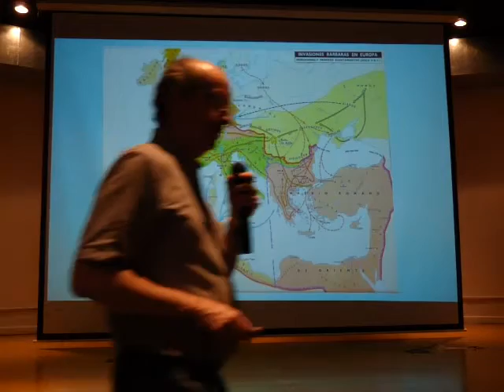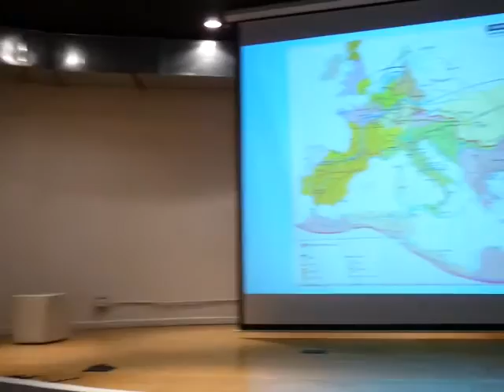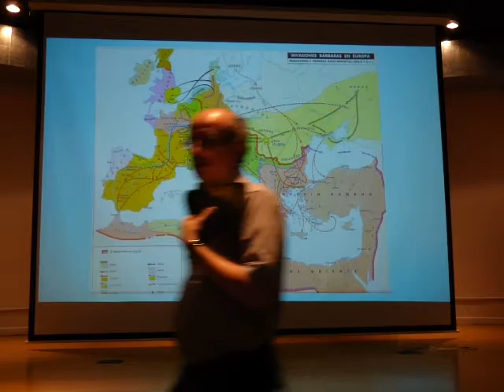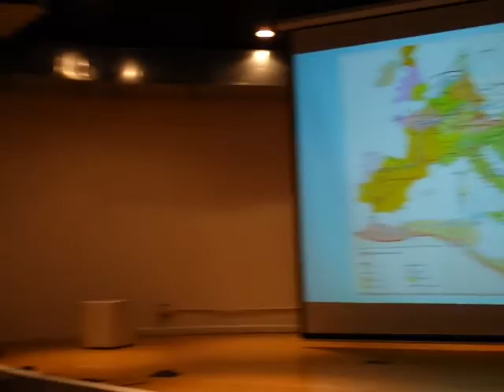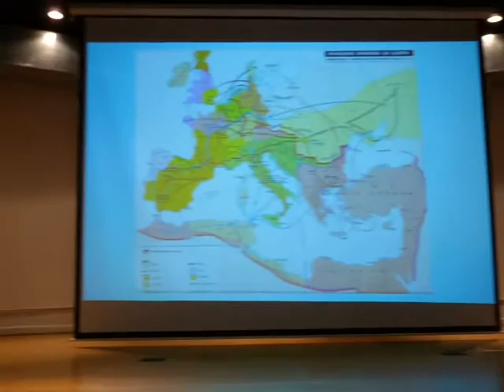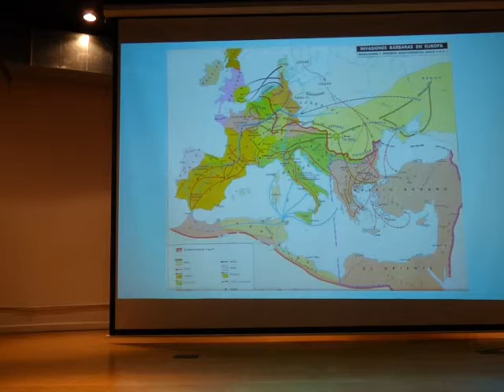(3/5)Apartes de la Charla: SINESIO DE CIRENE: EL ÚLTIMO HIJO DE GRECIA_14 de Noviembre de 2015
El sábado 14 de Noviembre de 2015 desde las 11:00 Am hasta las 1:00 PM. se tuvo la reunión de la Sociedad Julio Garavito en el Auditorio del Planetario de Medellín "Jesús Emilio Ramírez González-Antioquia-Colombia con la Charla: "SINESIO DE CIRENE: EL ÚLTIMO HIJO DE GRECIA"

POR: Carlos Eduardo Sierra.
Profesor Asociado de la Universidad Nacional-Sede Medellín; Miembro Sociedad Julio Garavito

Sinceramente:

Medellín-Antioquia
COLOMBIA.